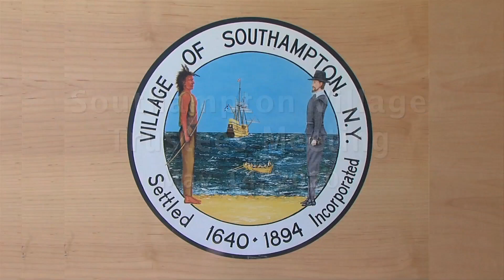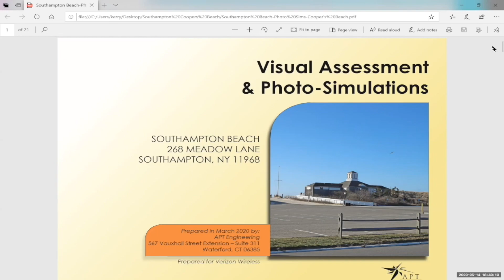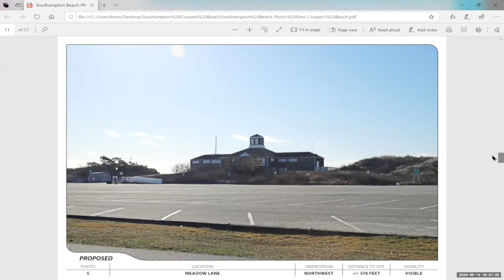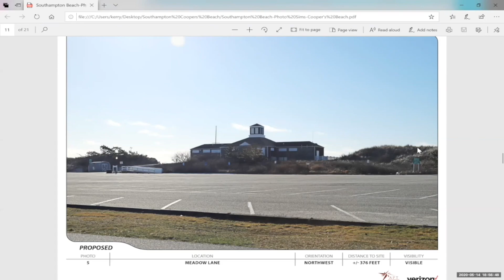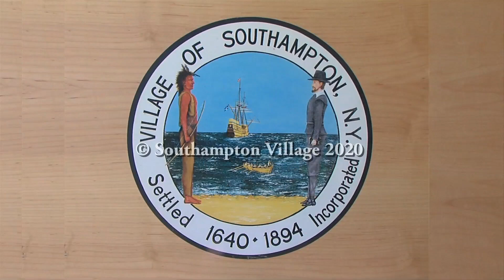TrusteesMtg 5 14 2020 HD 1080p